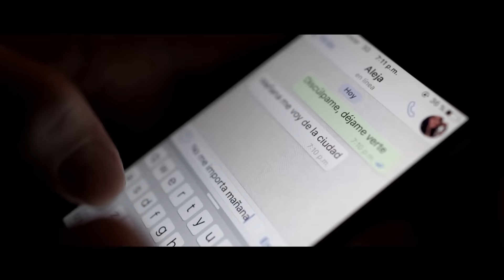Darwell - Seis Sentidos (Official Video)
Music video by Darwell performing Seis Sentidos. (C) 2016 EL CREW Music Group.
Audiovisual production: Felipe Orvi Shot.
Available in all digital stores.